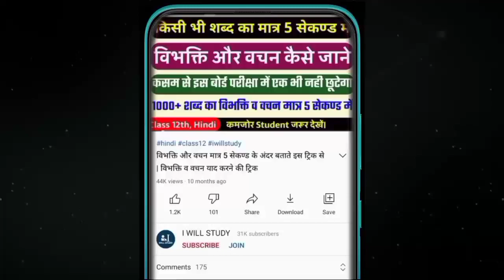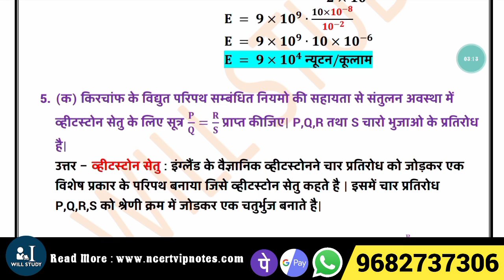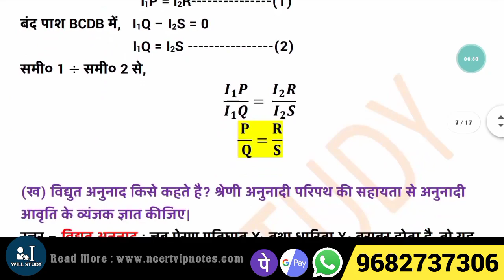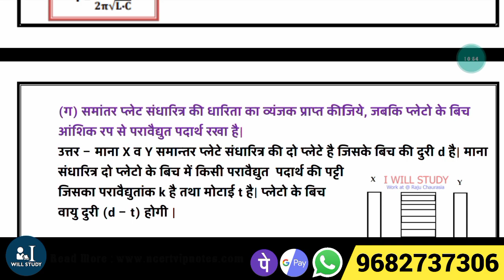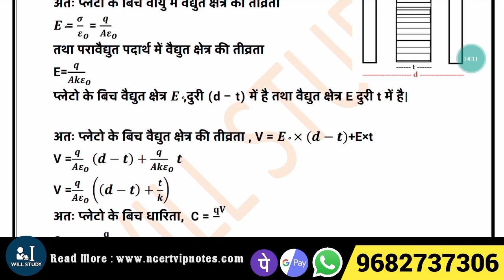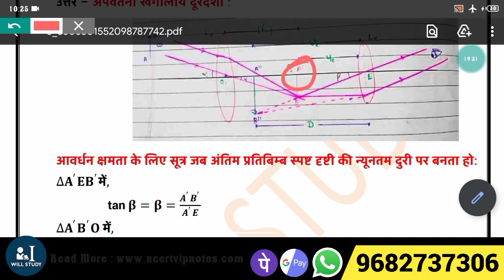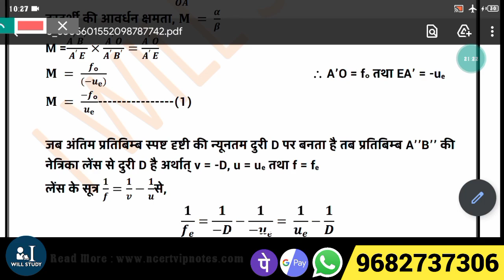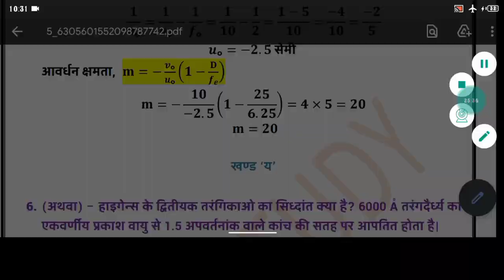Physics Class 12 2020 Set-1 (346 XS) Solutions in Hindi | Unsolved Paper Solutions for UP Board 2021